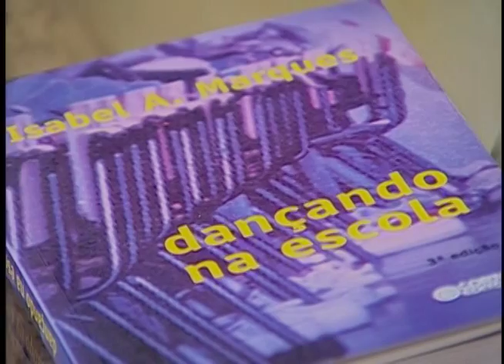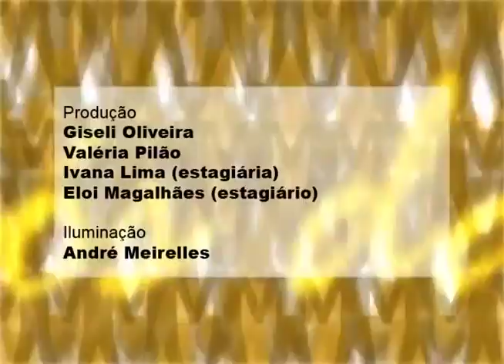Nós da Educação - Isabel Marques (parte 3 de 3)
Este programa aborda o Ensino da Arte e suas Diferentes Linguagens, tendo como convidada a professora Isabel Maria Meirelles de Azevedo Marques, graduada em Pedagogia pela Universidade de São Paulo (1987), Mestre em MA in Dance Studies - Laban Centre For Movement And Dance (1989) e Doutora em Educação pela Universidade de São Paulo (1996). Tem experiência na área de Artes, com ênfase em Dança, atuando principalmente nos seguintes temas: linguagem, arte e interatividade, dança, contemporaneidade, corpo, poesia/dança, dinâmicas sociais. Dirige  o Caleidos Cia. de Dança.